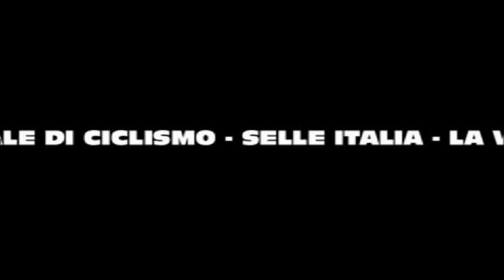15° Granfondo internazionale di ciclismo - La via del sale 2011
Abbiamo ritardato l' apertura del nostro stand per realizzare questo stupendo filmato , alla partenza c' era un sacco di gente che ci avrebbero impedito di poter filmare così da vicino , ma a poco meno di un chilometro dalla partenza c' era questo stupendo spazio.
Buona visione da OMC-ITALIA.